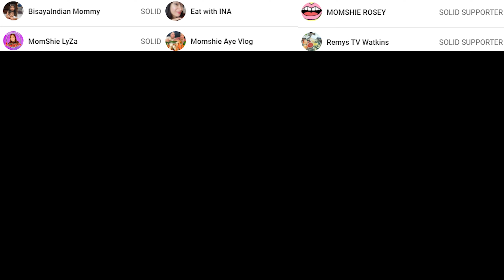FILIPINO BREAKFAST | Pinoy Almusal | MUKBANG PHILIPPINES | @MomShieLyZa | FILIPINO FOOD | Big Bites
Para malaman nyo ang iba´t-ibang klase ng LUTONG PAGKAING PINOY please visit po natin si Alfie Aldovino Channel

mukbang
mukbang philippines
mukbang philippines food
filipino mukbang
pinoy mukbang
big bites
mukbang pinoy
mukbangph
eating show
mukbang asmr
mukbang sounds
momshie ruby
alfie aldovino
momshie ruby mukbang
mukbang lover
satisfying
indoor cooking
mukbangph
indoor cooking mukbang
real mukbang
4K video
full HD
timecodes
chapters
timestamps
putok batok
putok batok mukbang
putok batok mukbang momshie ruby
putok batok mukbang alfie aldovino
1 kalderong kanin
1 kalderong kanin mukbang
1 kalderong kanin mukbang momshie ruby
asmr
no talking
no talking while eating
no talking while eatiing mukbang
no talking while eating asmr
no talking while eating asmr mukbang
filipino breakfast
filipino breakfast mukbang
filipino breakfast mukbang momshie ruby
filipino breakfast mukbang alfie aldovino
pinoy almusal
pinoy almusal mukbang
pinoy almusal mukbang momshie ruby
pinoy almusal mukbang alfie aldovino